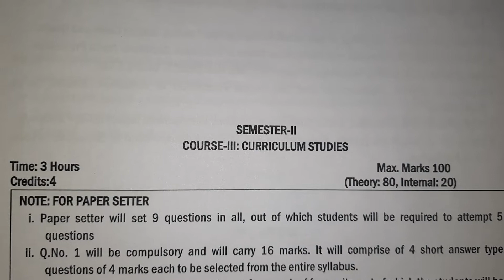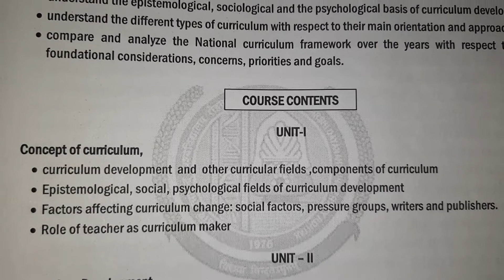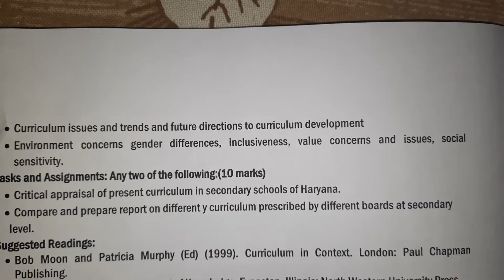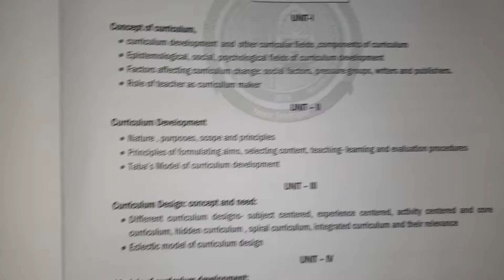SYLLABUS OF CURRICULUM STUDIES M.ED 2ND SEMESTER PAPER 3 / IMPORTANT TOPICS OF CURRICULUM STUDIES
Syllabus of CURRICULUM STUDIES M.ED 2nd SEMESTER paper 3

M.ed 2nd semester CURRICULUM STUDIES SYLLABUS

CURRICULUM STUDIES syllabus paper 3 M.ed 2nd Semester

CURRICULUM STUDIES syllabus paper 3 M.ed 2nd semester Syllabus And Subjects

CURRICULUM STUDIES syllabus paper 3 M.ed 2nd semester में क्या पढ़े

CURRICULUM STUDIES syllabus paper 3 M.ed 2nd semester syllabus/subjects/marks distribution

mdu syllabus of CURRICULUM STUDIES syllabus paper 3 M.ed 2nd semester

syllabus of m.ed 2nd semester mdu

what is the syllabus of m.ed 2nd semester mdu

m.ed 2nd semester marks distribution
CURRICULUM STUDIES syllabus paper 3 M.ed 2nd semester syllabus of crsu

CURRICULUM STUDIES syllabus paper 3 M.ed 2nd semester syllabus of mdu

CURRICULUM STUDIES syllabus paper 3 M.ed 2nd semester syllabus of haryana university

CURRICULUM STUDIES syllabus paper 3 M.ed 2nd semester syllabus kuk

Syllabus of M.ed 2nd semester Paper 3